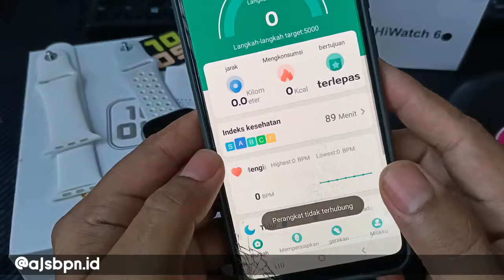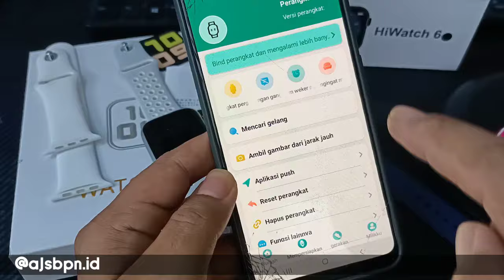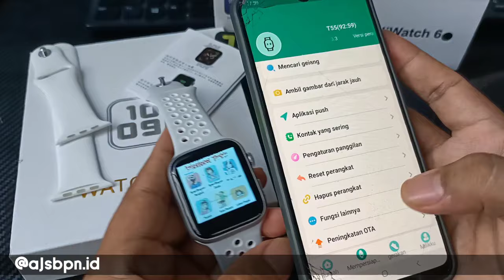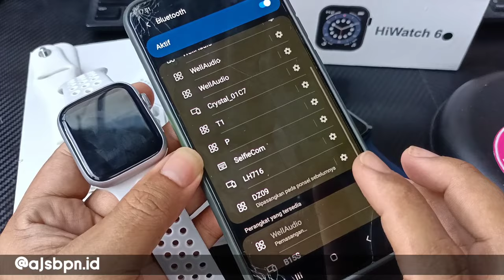Mudah KoK Cara Koneksi Smartwatch T500 Tanpa Bluetooth Fitpro Ke HP, Ikutin Cara Ini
Assalamualaikum

Begitu banyak Comment netizen blm. Bisa cara koneksi Smartwatch t500 Aplikasi Fitpro, Berikut Caranya Mudahan Anda di Mudahkan

Bismillah

Bisa pake cara ini solusi tidak sambung smartwatch

PENTING UNTUK DIBACA

1. CEK BUKU PANDUAN UNTUK MELIHAT APLIKASI YG DIGUNAKAN ATAU SCAN BARCODE DI SMARTWATCH (TIDAK SEMUA SMARTWATCH T500 MENGGUNAKAN APK FITPRO)

--JIKA MENGGUNAKAN HRYFINE MAKA DOWNLOAD APK HRYFINE ini tutorials nya

2. DOWNLOAD APK FITPRO / SEJENIS NYA DAN BUKA, UNTUK PERTAMA INSTAL MAKA AKAN MEMINTA KONFIRMASI PERIJINAN DLL, TEKAN YES AJA

3. Hidupkan Bluetooth dan GPS

4. CEK MENU BLUETOOTH HP KALIAN APAKAH SEBELUMNYA KALIAN SDH MENGHUBUNGKAN SMARTWATCH DENGAN HP VIA BLUETOOTH SECARA LANGSUNG
*JIKA IYA MAKA PUTUSKAN/HAPUS DULU SAMBUNGANNYA

4. KEMUDIAN SELANJUTNYA SAYA TERANG KAN VIA VIDEO, IKUTI PERLAHAN DAN USAHAN JANGAN DI SKIP, VIDEONYA JG PENDEK

5. JIKA TIDAK BISA BISA KOMEN AJA

Tips agar smartwatch T500 tahan air
Kode rahasia smartwatch T500 ada di video saya ini

Setting Fitpro Terbaru
Setting Smartwatch Dennos terbaru
Fitpro Dennos Y68
Smartwatch fitpro y68
Cara Koneksi Smartwatch Fitpro T500
Setting Smartwatch T500
Smartwatch T500 gagal koneksi
Smartwatch T500 tanpa Bluetooth
Setting Smartwatch tanpa Bluetooth